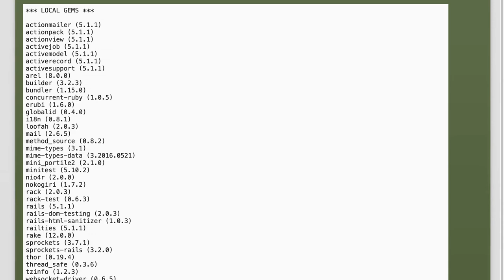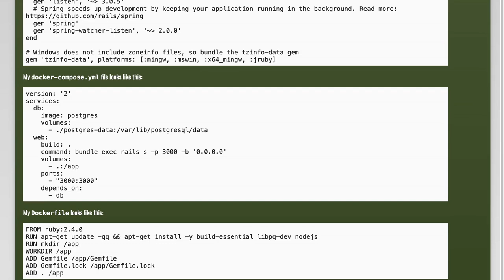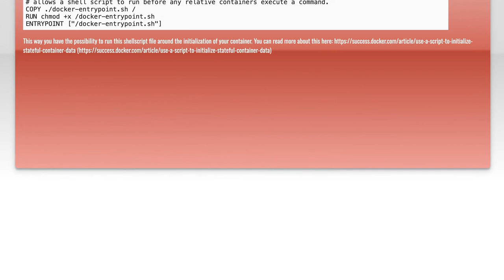Fixing Docker & Rails Error: bundler: command not found: rails Solution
In this video, we tackle a common issue faced by developers working with Docker and Ruby on Rails: the dreaded "bundler: command not found: rails" error. If you've encountered this frustrating problem while setting up your Rails application in a Docker environment, you're not alone. Join us as we walk through the steps to diagnose and fix this error, ensuring your development workflow runs smoothly. Whether you're a seasoned developer or just starting out, this solution will help you get back on track quickly.

Today's Topic: Fixing Docker & Rails Error: bundler: command not found: rails Solution

Related to